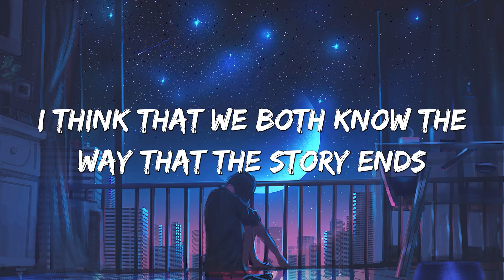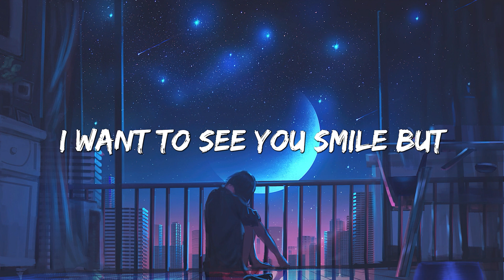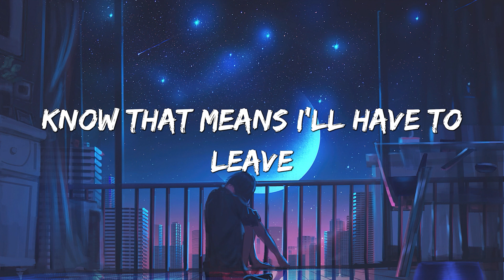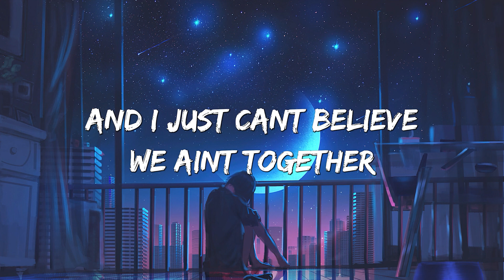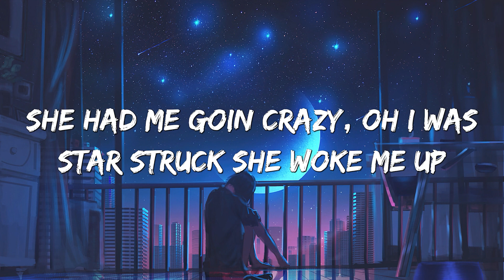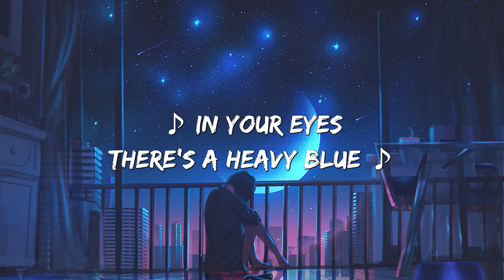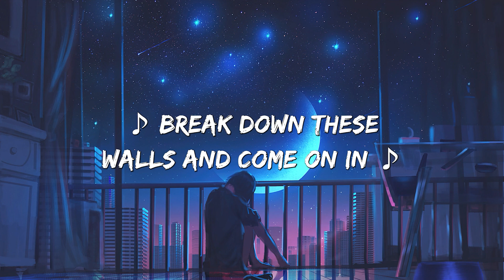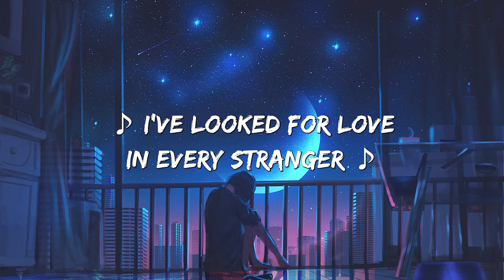Happier - Marshmello ft Bastille ( Lyrics ) | Fifth Harmony, Ed Sheeran, Lewis Capald, ...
⭐ Follow : Musical Chill